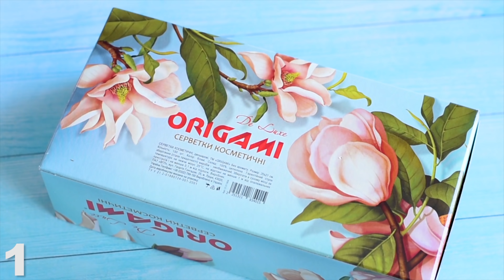10 Ideas con Ganchos Adhesivos Life Hacks en Español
Mira 10 formas creativas de usar ganchos en tu casa y en tu cocina para hacer tu vida más fácil; algunos pueden cambiarte la vida :)

gancho plastico blanco

ganchos metal